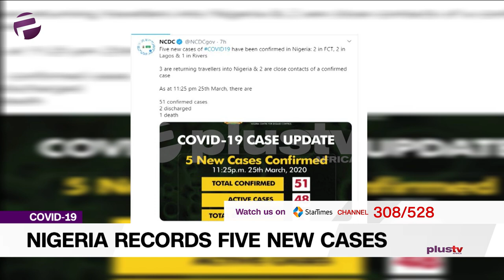Covid19: Nigeria Records Five New Cases